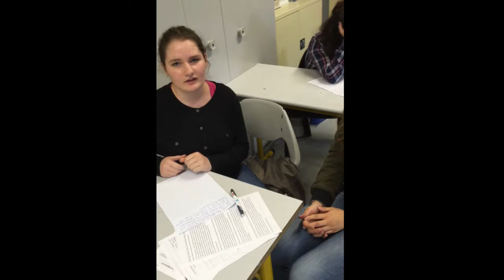Roy O'Neill : as seen by the pupils in class